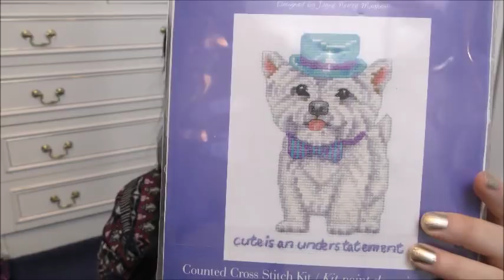Primark Haul & Try On - Plus size clothing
smule - minxlaura123  (come sing with me )